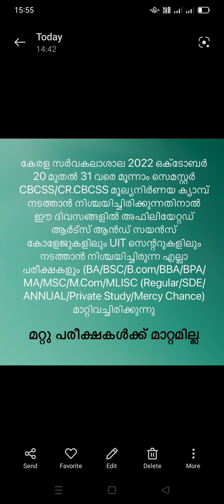degree third semester valuation camp , 2022